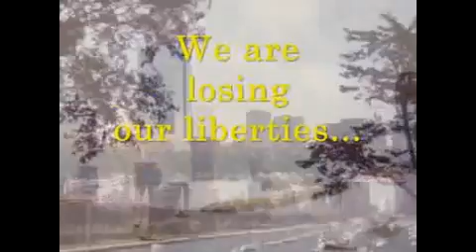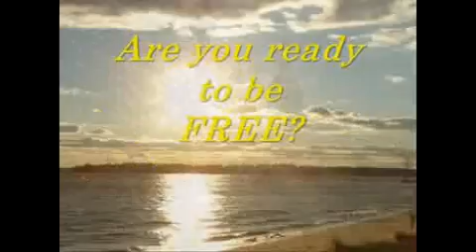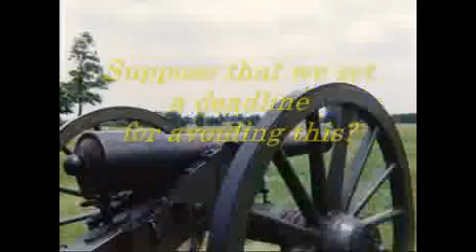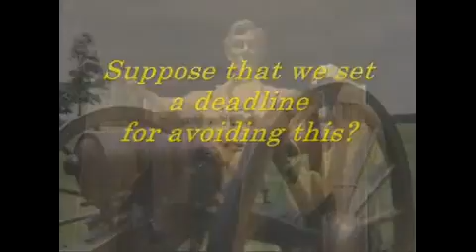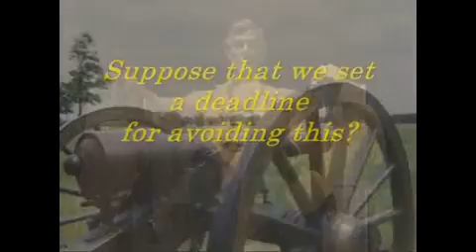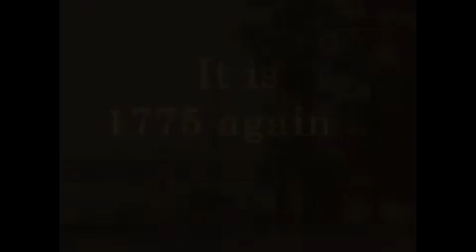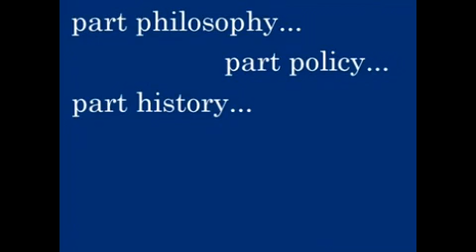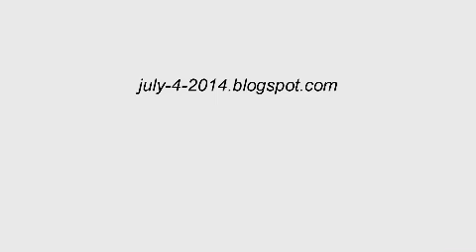July 4, 2014 The Day That Freedom Shall Be Restored. - It is 1775 again....Are you ready to be free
-explosive new book by D. C. Alan...part philosophy, part policy, part history, part commentary, and 100% outrageous!

It is 1775 again. Are you ready to be free? If you do not act now, you soon will lose your opportunity to be free. From its beginnings in the late eighteenth century, the fundamental goal of the modern political Left has been to promote (or in Leftist parlance, "celebrate") every thing that is depraved and bestial in human nature, up to and including democidal mass murder. Now, upon the wreckage of our once-strong country, the Left is poised to usher in the all-pervasive bureaucratic-regulatory despotism that they have craved for generations. Except...one small wrench is about to the thrown into the cogs of their evil machine. Look in the mirror: You are that wrench. You have one more chance to get it right. Suppose, as our country falls to ruin, we set a deadline for avoiding this catastrophe? If we are serious about freedom, each of us needs to think, individually and together, about how exactly we will implement a free society. It will not "just happen" because of the passage of a date or because we want it badly enough. Societies have been forged before; we can do it again, if we understand what is necessary. What resources are necessary for a free, self-reliant, self-sustaining society? What basic supplies do you need for survival? What do you need to know if you are serious about freedom? The "Founding Fathers" were among the few in history who looked at the pitiable state of freedom and said, "We are going to make it happen - we are going to get it right!" We need to follow their example. July 4, 2014: The Day That Freedom Shall Be Restored answers these important questions: * What is the crisis that faces us? * When is our deadline for a solution? * What is government? * What is the source of our tradition of liberty? * What is the history of the philosophy of freedom? * Does history show to us the choice between good and evil? * What are our Four Options? * Is secession a valid option? * How would we fix our federal government? * What resources do we need to survive? * Who will join us in freedom? * What is our "special relationship" with Canada? * What do we need to do for to meet our deadline? * What type of character is needed for this task? July 4, 2014: The Day That Freedom Shall Be Restored is a handbook, and guideline, to one important and necessary strategy for reclaiming the birthright of our liberty. It is an intellectual handbook, and a practical handbook, and a spiritual handbook. Intellectual: It will help you to understand the ideals of freedom - what they mean, how they developed, why they are important, and how they can be defended. Practical: It will provide advice on what to do to establish a free society. Spiritual: It will offer encouragement and "moral support" for this difficult task ahead. A free society, populated by citizens committed to an ethic of responsible personal liberty, is the only society that promotes peace, encourages honesty, and therefore enables our prosperity and happiness. When the sun sets on that July day, you will find the light of liberty shining even brighter. July 4, 2014: The Day That Freedom Shall Be Restored is the explosive new book by D. C. Alan...part philosophy, part policy, part history, part commentary, and 100% outrageous!